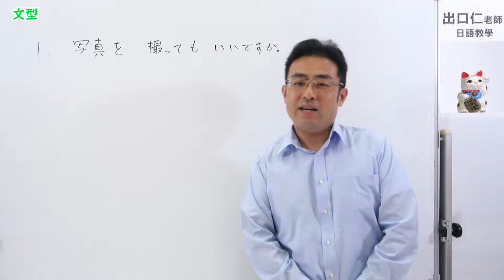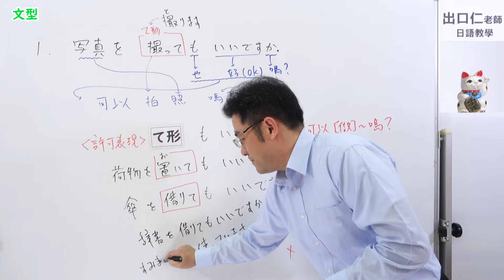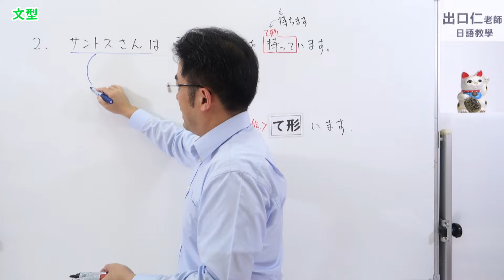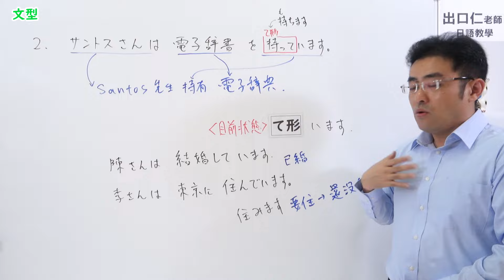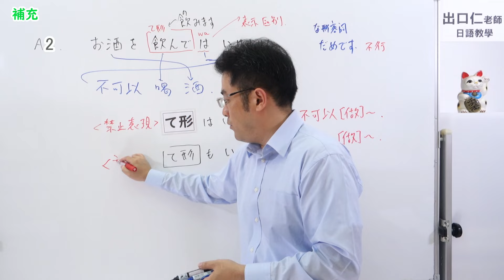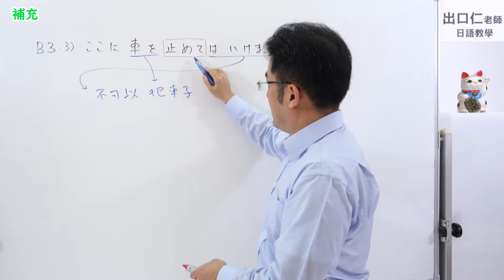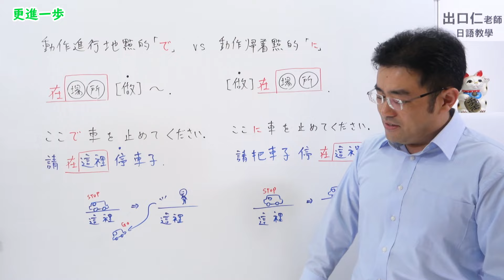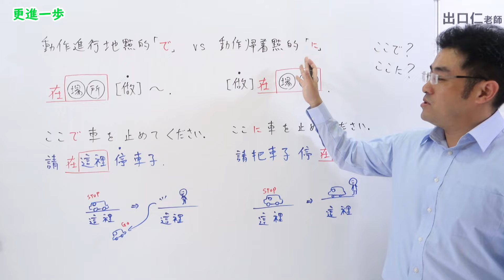【改訂版】大家的日本語15課文法解說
【教科書】日本で発行されている教科書はamazonから購入可能です
「みんなの日本語初級Ⅰ」（01課～25課）

「みんなの日本語初級Ⅱ」（26課～50課）